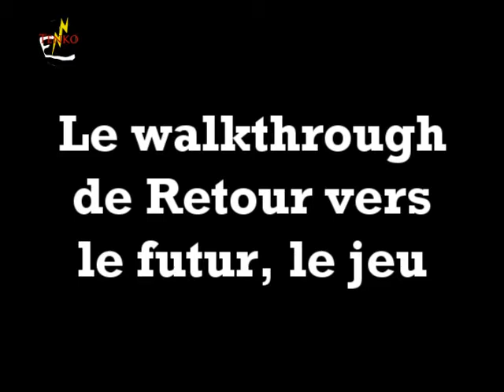Walkthrough de Retour vers le futur : Le jeu : Episode 41 : L'audience du juge Brown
Bonjour à tous et à toutes. Dans cet épisode nous allons régler un conflit entre père et fils.